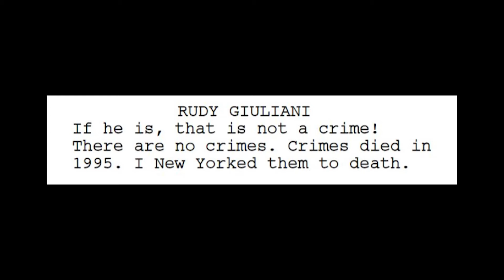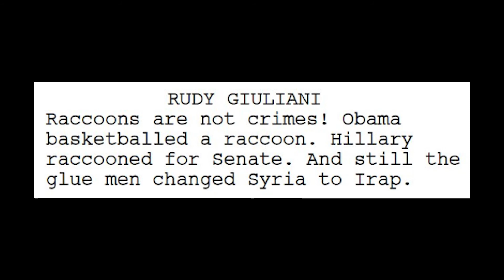A Rudy Giuliani Interview (Written by a bot) "Racoons are not Crimes!"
Look out! He's in attack mode!

This is a script of what could be an interview with Rudy Giuliani when "written by a bot" and originally posted

About me:
I am a professional voice actor. I've been in several video games, commercials, narrations, audiobooks, etc...

If you would like to request a video of some kind of voice over, I can't promise I'll be able to do them, but I'll consider giving it a try! :)